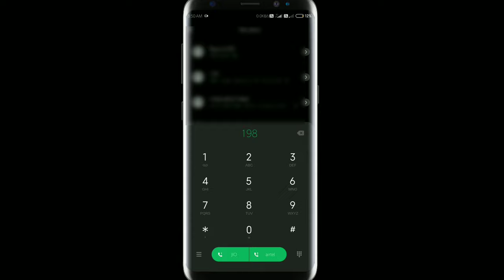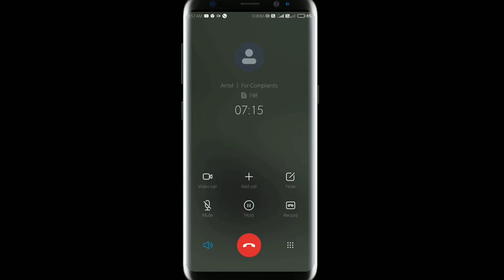How to contact jio customer service or Helpline directly talk , जियो कस्टमर से डायरेक्ट कैसे बात करे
Is Video main completely jio ka customer service care se Kase bat Kare live proof ke sath step by step batata Gaya Hain to video ko Bina skip kiye last tak jarur dekhe or Mujhe bahat Sara support Kare or jisne hamare channel ko subscribe kiye ho usko Mari taraf se Hardik subhecha or thank you To gharme rahe safe or safety rahain.stay home stay safe  ,stay home stay lives